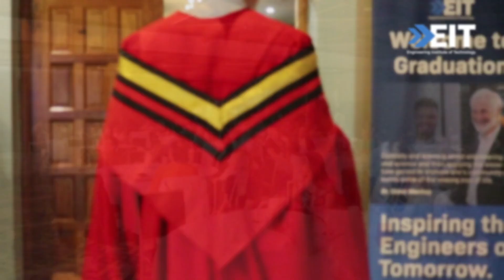Your Best Year Yet: Navigating 2024 with Learning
The Engineering Institute of Technology (EIT) is on the cusp of a transformative 2024. Dr. Steve Mackay, EIT's Dean of Engineering, envisions a year where "accidental learning" evolves into a habit, fostering continuous growth and innovation.

Joining him is Edwina Ross, EIT's Academic Public Affairs Manager, who brings her enriching experience from South Africa into the vibrant tapestry of our academic community.

Together, we look forward to embracing the opportunities, challenges, and breakthroughs that lie ahead in the upcoming year.

If you are interested in pursuing a course with EIT in 2024, follow the link and enrol today!